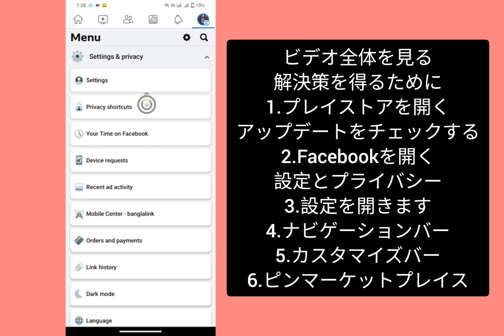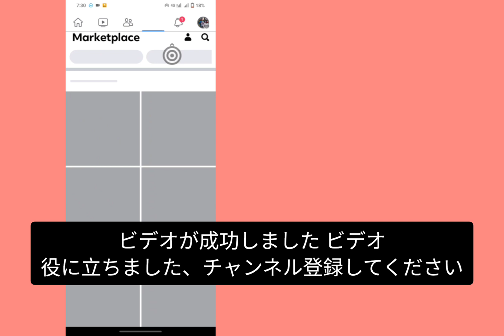Facebook マーケットプレイスが表示されない問題を修正する方法 (2024) | Facebook でマーケットプレイスを取得する方法 (新しいアップデート)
Facebook マーケットプレイスが今日機能していません,Facebook マーケットプレイスがアイテムを表示していません,Facebook マーケットプレイスが iPhone で機能していません,Facebook マーケットプレイスがすべての写真を表示していません,Facebook マーケットプレイス,Facebook マーケットプレイスが表示されない問題を修正する,Facebook でマーケットプレイスを取得する方法,Facebook でマーケットプレイスを有効にする方法,方法 Facebook でマーケットプレイス アイコンをオンにするには、Facebook マーケットプレイス オプションがありません